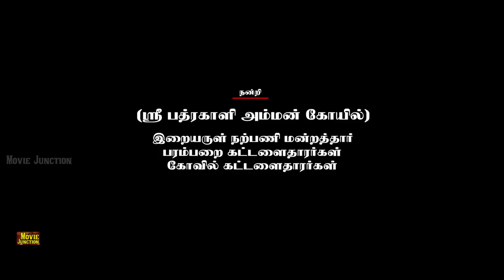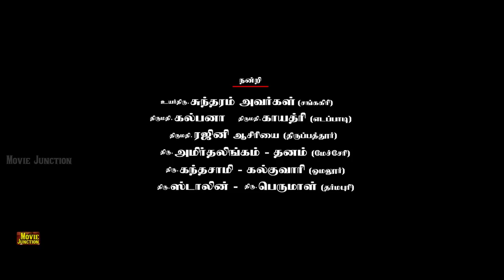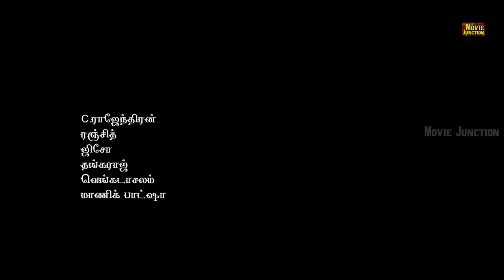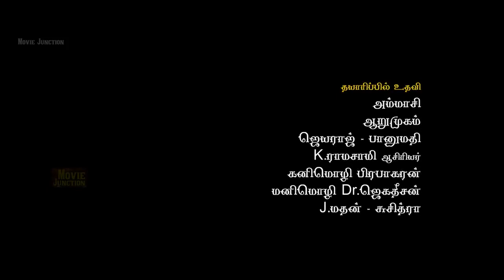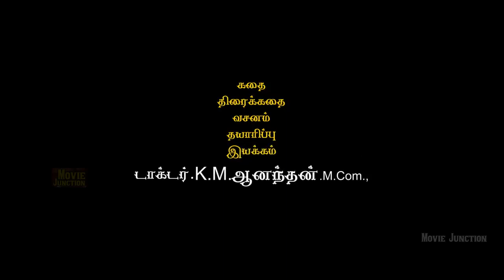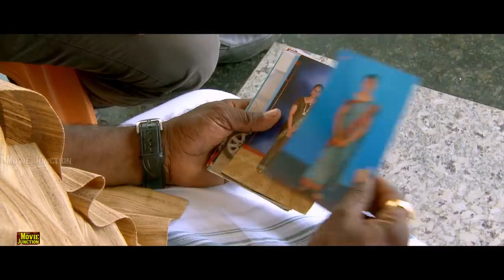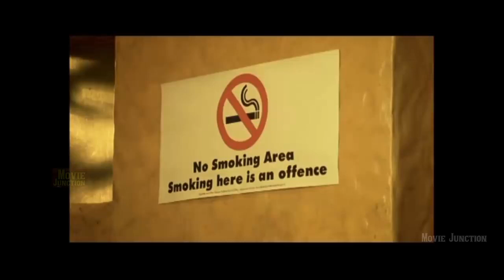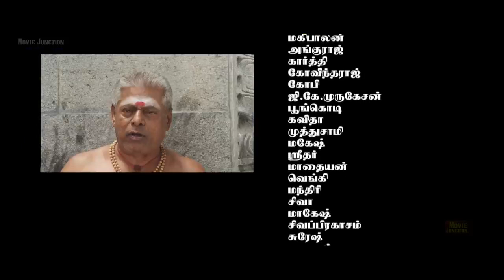Vanabathrakaliyamman | Tamil Movie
Thinnan was a staunch devotee of the Vayu linga of SriKalahasti which he found in the forest while hunting. Being a hunter, he did not know how to properly worship Lord Shiva. It is said that he poured water from his mouth on the Shiva lingam which he brought from the nearby river Swarnamukhi. He also offered the God whatever animal he hunted, including swine flesh. But the Lord accepted his offerings since Thinnan was pure at heart and his devotion was true.

He was later named as kannappar or Kannappa Nayanar and was also listed as one of the 63 nayanmars. He gave his eye to the lord out of love and devotion and was named so.

We are extremely delighted to present our creation Tamil short film - devotional. Sure to bring tears to your eyes!

Detailed Story:
Kannappa was a staunch devotee of Shiva and is closely associated with Srikalahasteeswara Temple. He was a hunter and is believed to had plucked his eyes to offer to Srikalahasteeswara linga, the presiding deity of Srikalahasti Temple. He is also considered one of the 63 Nayanars or holy Saivite saints, the staunch devotees of Shiva. According to historical chronicles, he was Arjuna of the Pandavas in his past life.

Kannappa Nayanar is a Tamil saint also known as Thinnappan, Dinna, Kannappa, Tinnappan, Dheera, Bhakta Kannappa, Thinnan, Kannappan, Dinnayya, Kannayya, Kannappa Nayanar or Nayanmar, Kannan, Bhakta Kannappan and Dheeran. He was born in a vyadha (hunter) family, the son of Raja Naga Vyadha and his wife in Uduppura (modern Vutukuru) near Sri Kalahasti, in present-day Utukkuru, Rajampet Andhra Pradesh. He is said to be an ancestor of the modern-day Mutharaiyar community. His father was a notable gerent among their hunting community and a great Shaiva devotee of Sri Kartikeya. He was named Dinna or Dheera by his parents, which is known to Tamil-speakers today as Thinnan or Dheeran respectively. His wife's name was Neela.

When Arjuna was meditating on Sri Shiva for Pasupathastra, to test him Sri Shiva entered that forest as an animal hunter and due to word war between Sri Shiva and Arjuna, a battle took place between both and finally impressed by Arjuna's efforts, Sri Mahashiva gave him the Pasupathasthra. However, because of his boastful nature of being the greatest warrior, he is born again as a devotee in the Kali Yuga as Kannappa Nayanar and finally got liberation.

Thinna was a staunch devotee of the Vayu linga of SriKalahasti which he found in the forest while hunting. Being a hunter, he did not know how to properly worship Lord Shiva. It is said that he poured water from his mouth on the Shiva lingam which he brought from the nearby river Swarnamukhi. He also offered Lord Shiva whatever animal he hunted, including swine flesh. But Lord Shiva accepted his offerings since Thinna was pure at heart and his devotion was true. Once, Lord Shiva tested the unshakable devotion of Thinna. With his divine power, He created a tremor and the roof-tops of the temple began to fall. All the sages ran away from the scene except for Thinna who covered the linga with his body to prevent it from any damage. Hence he was named thereafter as Dheera (valiant one).

Thinna noticed that one of the eyes of the Shiva linga was oozing blood and tears. Sensing that Lord Sri Bhalanetra's eye had been injured, Thinna proceeded to pluck his one eye out with one of his arrows and placed it in the spot of the bleeding eye of the Shiva linga. This stopped the bleeding in that eye of the linga. But to complicate matters further, he noticed that the other eye of the linga has also started oozing blood. So Thinna thought that if he were to pluck his other eye too, he would become blind to exactly know the spot where he has to place his own second eye over the bleeding second eye of the lingam. So he placed his great toe on the linga to mark the spot of the bleeding second eye and proceeded to pluck out his other and only eye. Moved by his extreme devotion, Lord Sri Priyabhakta appeared before Dinna and restored both his eyes. He made Thinna one of the Nayanmars and he was called as Kannappan or Kannappa Nayanar.

Also spelled as Kanappar Kanapar Kannapar - Sivan God story Kathai Kathaigal